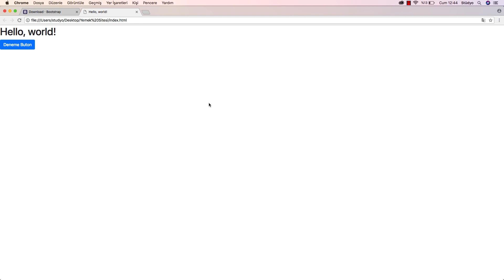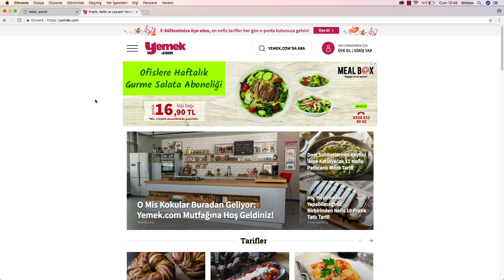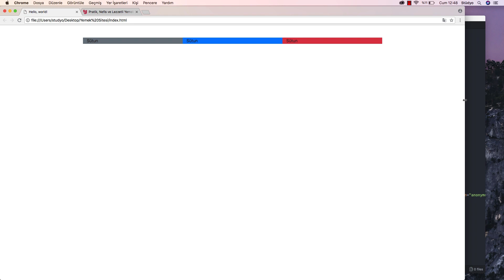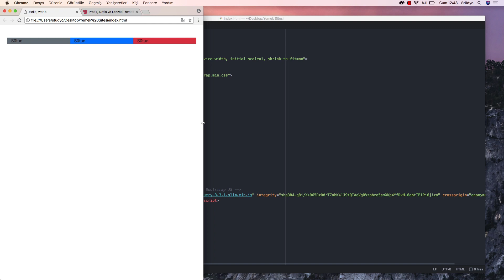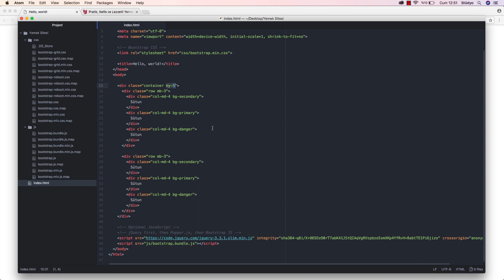Yemek Sitesi Tasarımı #4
Kurulumunu yapmış olduğumuz Bootsrap 4 ile yemek sitemizin gövde yapısını satır ve sütunlarını oluşturuyoruz. Tasarım sırasında Bootstrap kullanımıyla alakalı püf noktalardan da sizleri mahrum bırakmıyorum.

Youtube sayfam için oluşturmuş olduğum yeni bir eğitim setiyle karşınızdayım. Bootstrap 4 ile basit yemek sitesi oluşturuyoruz.

Facebook Grubundan beni takip edebilir ve diğer kişilerede sorular sorabilirsiniz.